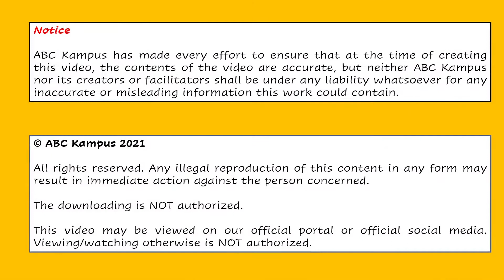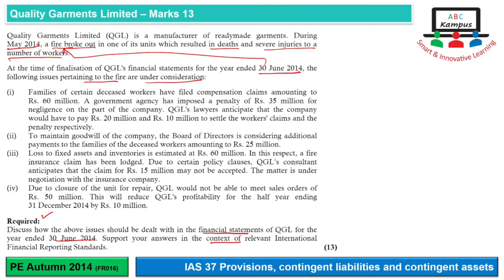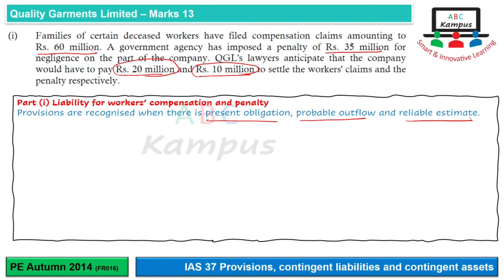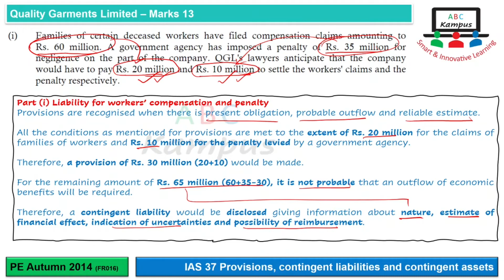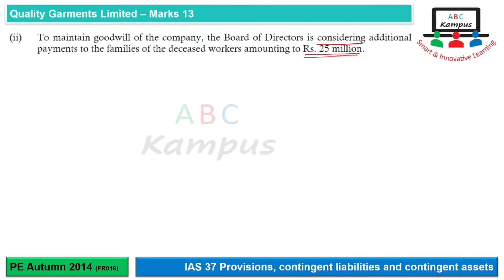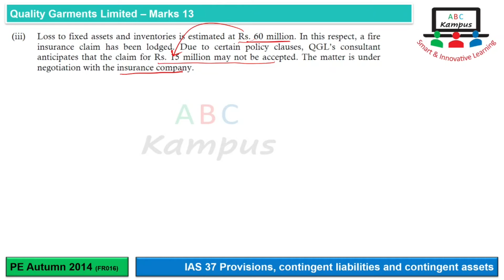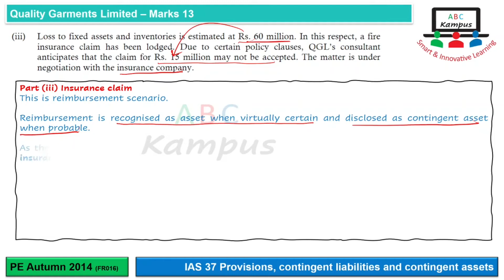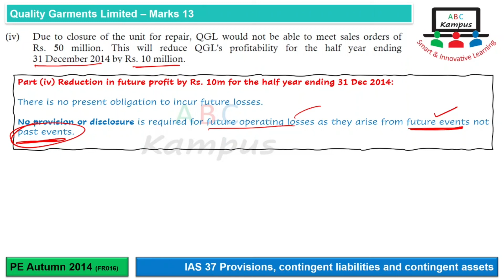PE Q&A Quality Garments Limited | ICAP Autumn 2014 | IAS 37 (FR016)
IAS 37 Provisions, contingent liabilities and contingent assets
Question: Quality Garments Limited
ICAP Past Exam Autumn 2014
Marks: 13
Content ID: FR016
Facilitator: KA

0:00 Introduction
2:01 Part (i)
4:51 Part (ii)
5:52 Part (iii)
7:43 Part (iv)